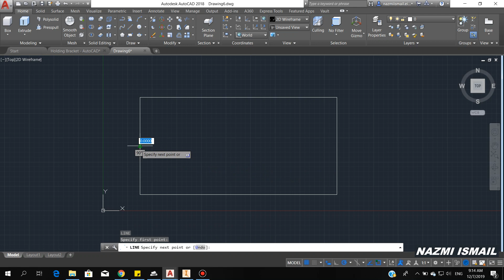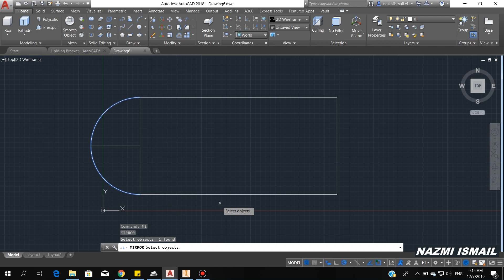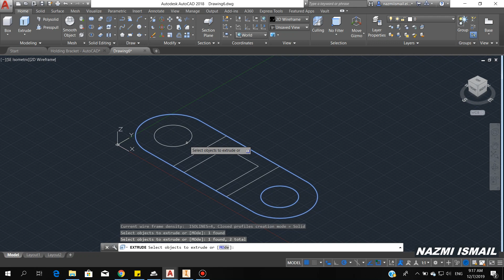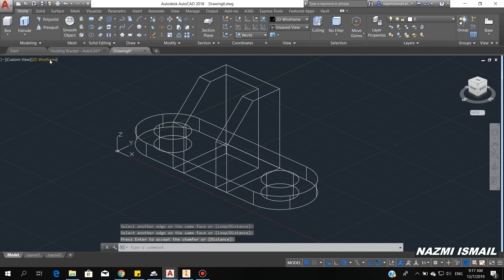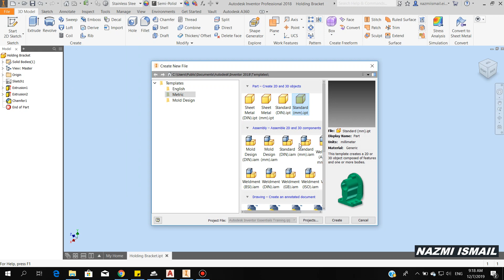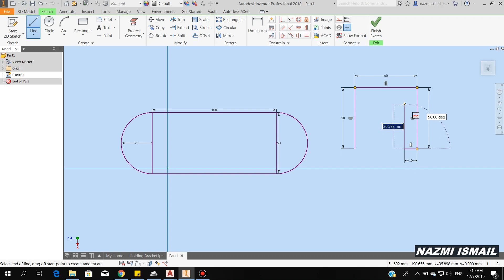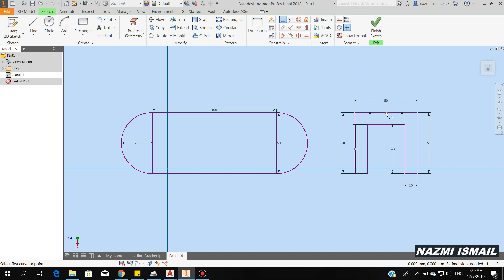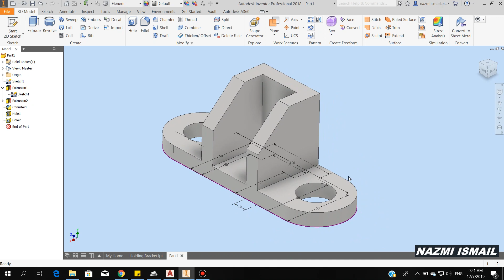#025 I Autodesk AutoCAD vs Autodesk Inventor #2 I Nazmi Ismail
Nazmi Ismail - Autodesk Certified Professional